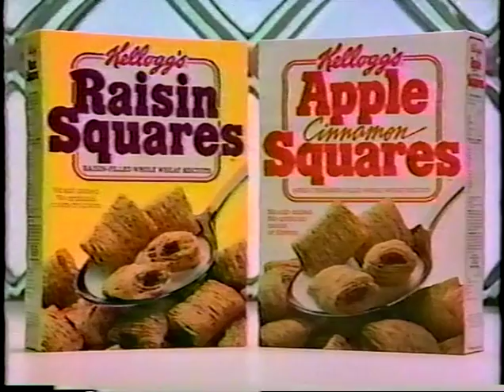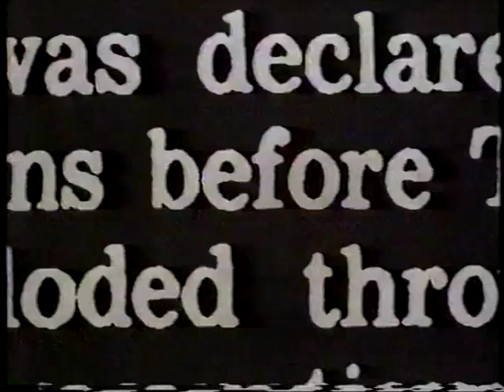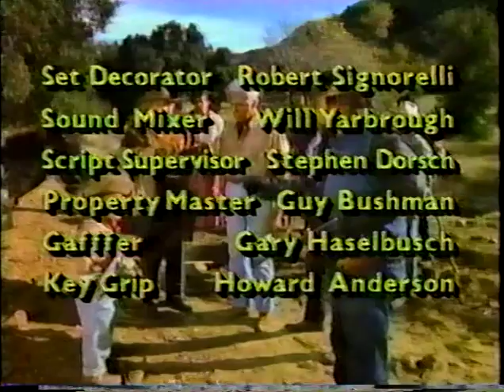The Wizard S01E14 Never Give Up